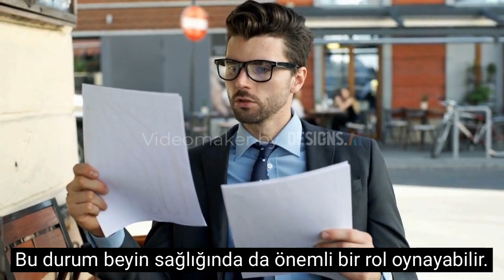DEREOTUNUN FAYDALARI NELERDİR?